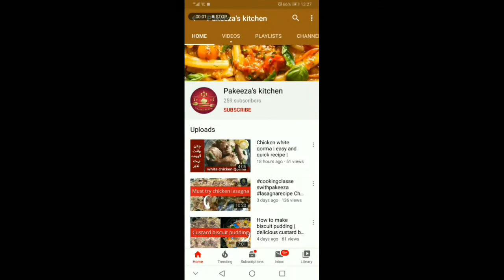Crispy chicken cheese box patties | Ramzan special | Pakeeza'skitchen